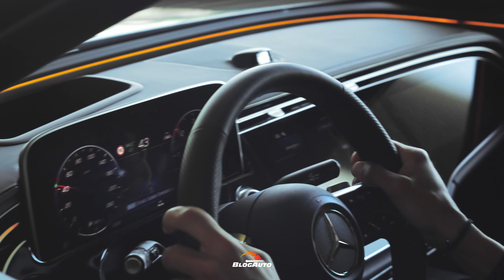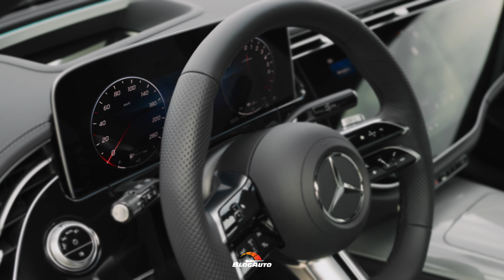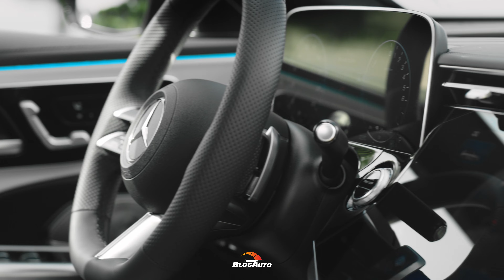MERCEDES-BENZ CLASSE E ESTATE A PERUA MAIS LINDA DA ATUALIDADE? DESCUBRA - BlogAuto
✔️ Vídeo do Mercedes-Benz Classe E Estate

Tão funcional quanto seu antecessor, tão inteligente e personalizável como nunca antes: o novo Classe E Estate, modelo da série 214, impressiona em muitas áreas. O design também mudou: a linha do teto é projetada de forma mais dinâmica em comparação com seu antecessor e, ao mesmo tempo, o novo Classe E Station pontua novamente com funcionalidade e volume do compartimento de carga. Combinado com a janela traseira inclinada, a aparência geral é progressiva.

Tal como o Saloon anterior, o Estate não só dá continuidade à longa história do modelo clássico do Classe E, como também preenche a lacuna para os criadores de tendências vanguardistas da Mercedes-EQ com o seu novo design. Proporções equilibradas fazem parte da aparência de uma carrinha clássica. Eles são definidos pelo balanço dianteiro curto, o capô longo com powerdomes, a maior distância entre eixos e o balanço traseiro equilibrado.

Com o seu perfil lateral distinto, o Estate distingue-se claramente da concorrência. As duas linhas de caráter familiares do Saloon criam uma carroceria poderosamente esticada e dão ao Estate uma aparência esportiva e elegante. Sofisticado, tridimensional e otimizado até o último detalhe, o acabamento da superfície exala elegância.

Uma superfície semelhante a um painel preto conecta a grade do radiador aos faróis. Esta inserção em preto brilhante é visualmente reminiscente dos modelos Mercedes-EQ. A grade do radiador com design tridimensional é progressiva ou clássica, dependendo da linha de equipamentos. Uma grelha do radiador com moldura cromada e retroiluminada por fibras óticas está disponível opcionalmente para todas as linhas (Avantgarde, Exclusive e AMG Line). O novo Classe E Estate apresenta faróis LED de alto desempenho de série. Como extra opcional, DIGITAL LIGHT está disponível sem e com função de projeção. Todas as variantes de faróis oferecem um design diurno e noturno distinto. Como característica típica da marca, as luzes diurnas assumem a forma de uma sobrancelha.

Elementos cromados com design preciso, bem como as lanternas traseiras de duas partes com estilo progressivo caracterizam o design traseiro. Graças à sua grande abertura, o compartimento de carga pode ser utilizado de várias formas. A equipe de design reinterpretou as lanternas traseiras em termos de seus contornos e funcionamento interno. Com grande profundidade de detalhes e funções parcialmente animadas, o design interior contribui para o apelo de alto valor do veículo.